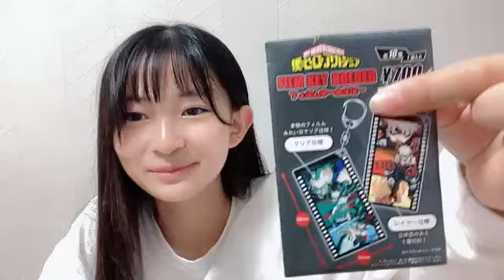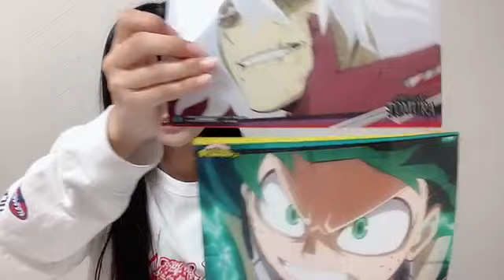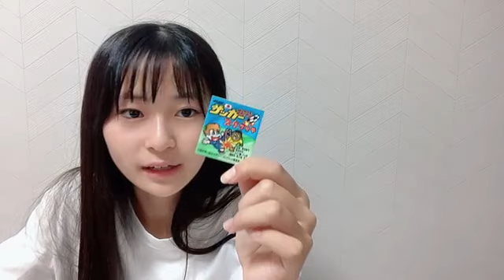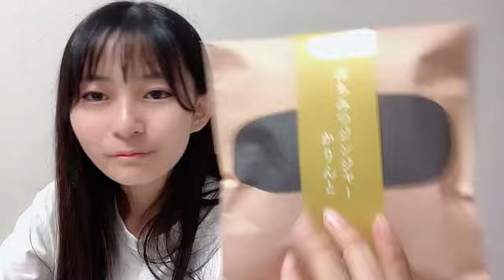2023年05月04日 18時06分39秒 衣笠彩実（NMB48 研究生）